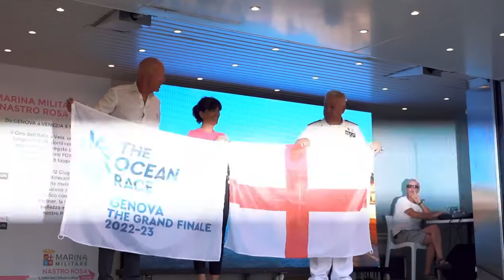Il Nastro Rosa Tour è ad Ancona